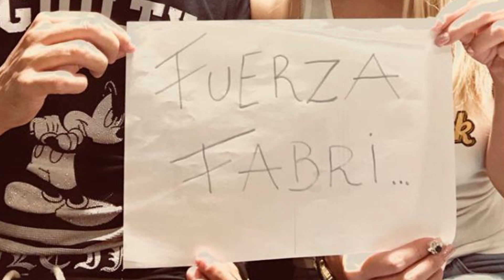Un crack de Estudiantes y de la vida: La cruzada solidaria de Juan Palandri por su hermano